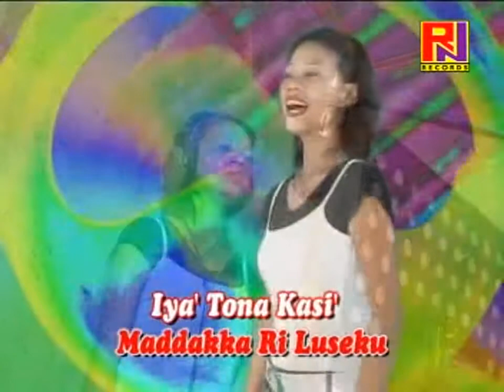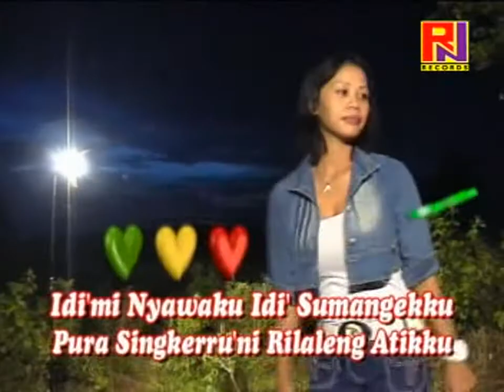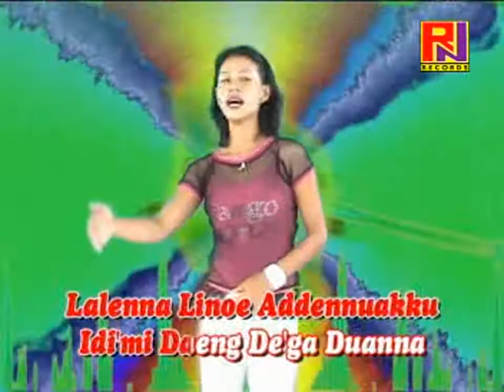LAGU BUGIS BERGOYANG||TANRA PAPPOJI || Cipt . Ali akbar ||voc.Ani darwis